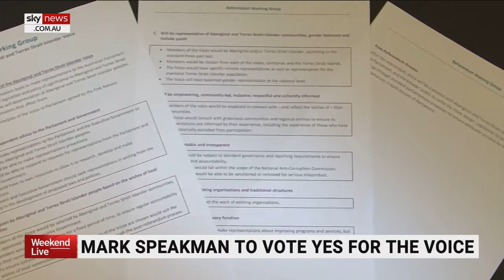NSW Liberal leader Mark Speakman backs Voice to Parliament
New South Wales opposition leader Mark Speakman has revealed he will vote 'yes' to the Voice referendum, despite his federal party's opposition.

"It is a proposal for a purely advisory body on behalf of Indigenous Australians, who are far and away the most disadvantaged people in our nation," he said.